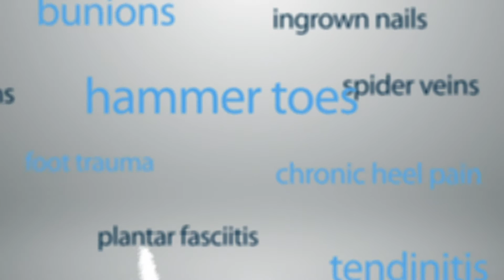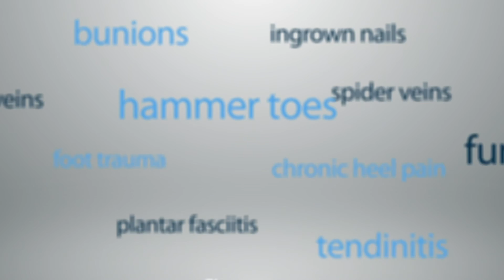Why Custom foot Orthotics?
. Orthotics are a very important part in podiatry. A lot of us are born, what I call asymmetric, or with what is known as limb length discrepancy, LLD.

What that means most of us have one side longer than the other. The reason that's important is that what happens through time, if you have one side longer than the other, you can develop pathology on that long side and also on the short side.